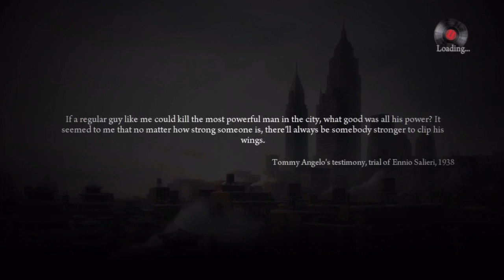[Dansk] Mafia 2 - Afsnit 7 - BYENS BEDSTE TYVEKNÆGT!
Vi går i gang med Mafia 2, hvor vi arbejder i en kriminel løbebane med masser af vold, tårer og våben! Husk at like videoen for flere episoder!

VORES OFFENTLIGE MINECRAFT SERVER:
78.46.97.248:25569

Vær retarderede med os på PSN:
GA_DK